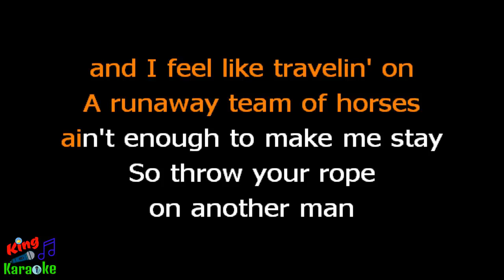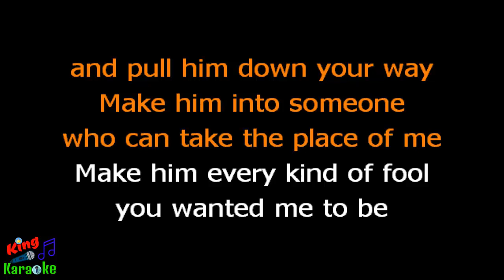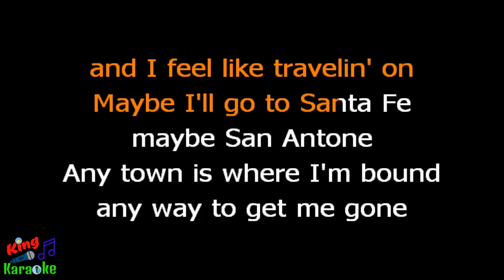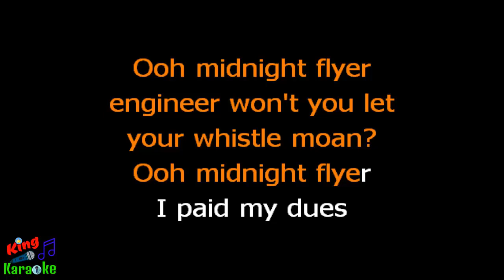🎤 The Eagles - Midnight Flyer (Karaoke Version)-King Of Karaoke